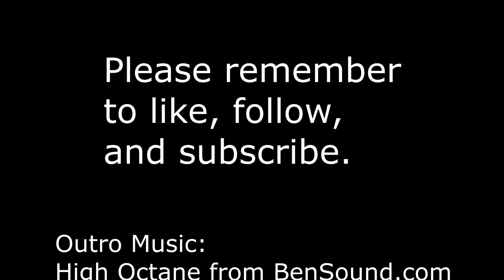Let's Play Wing Commander Privateer! Episode 17: Artifact Escort (Masterson Mission 3)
Let's Play Wing Commander Privateer! Episode 17: Masterson Mission 3 - Escort the freighter carrying the artifact back to Oxford.

Scripted enemy encounter at Oxford Nav 3 with six bounty hunters flying Demons.